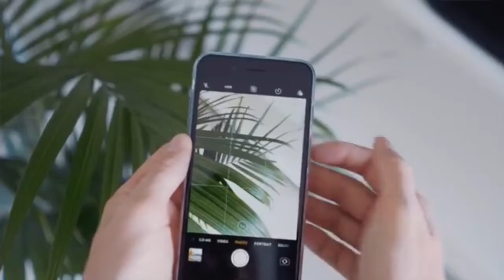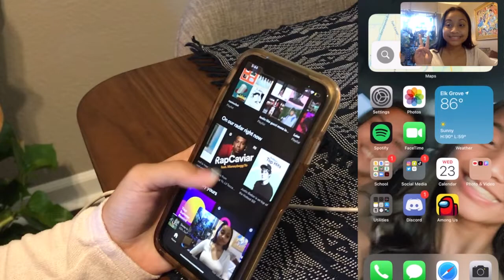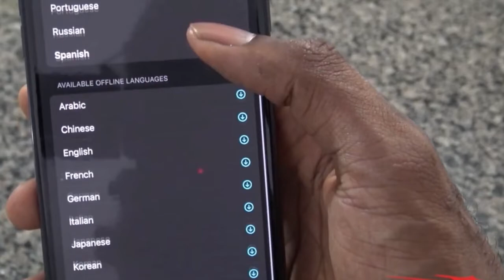COHS WPTV - 09/25/20